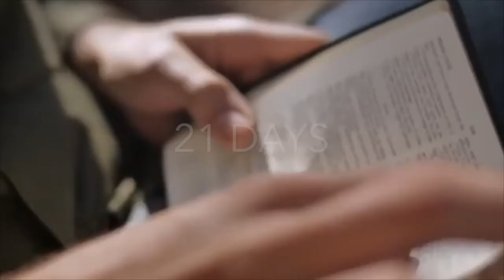Day 1 of our 21 Days of Prayer and Fasting